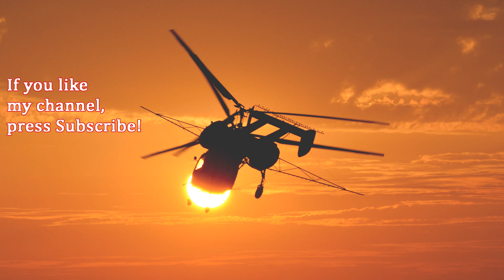Helicopter spraying corn field near Modesto, CA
This Bell 206 JetRanger belongs to Aerial Control INC’s fleet, stations at Brentwood, California. The company uses 3 Bell 206 JetRanger helicopters and two ground sprayers for agricultural spraying around Brentwood and Stockton.

The Bell 206 is a family of two-bladed, single- or twin-engined helicopters, manufactured by Bell Helicopters. Originally developed as the Bell YOH-4 for the United States Army's Light Observation
Helicopter program, the 206 failed to be selected. Bell redesigned the airframe and successfully marketed the aircraft commercially as the five-place Bell 206A JetRanger. The new design was eventually selected by the Army as the OH-58 Kiowa. Bell also developed a seven-place LongRanger.

Ez a Bell 206 JetRanger az Aerial Control INC flottájába tartozik. A cég telephelyen Brentwoodban, Kaliforniában található. A telephelyen 3 Bell 206 JetRanger és két földi permetező traktor állomásozik.

A Bell 206 család egyhajtóműves, kétlapátos helikoptereket foglal magába a Bell Helicopters gyártól. A Bell 206 projekt, mely eredendően YOH-4 néven futott, az Egyesültállamok Légierejének könnyű felderítő helikopterekre kiírt pályázatára készült. Bár a pályázatot elbukta, de a civil piacra sikeresen betört a típus. Legismertebb képviselői az 5 üléses Bell206 JetRanger és 7 üléses Longranger. Később OH-58 Kiowa néven katonai változata is elkészült.